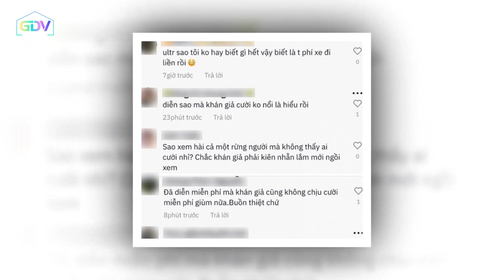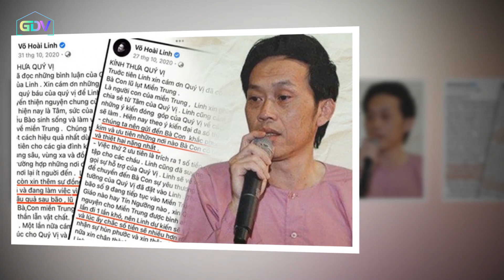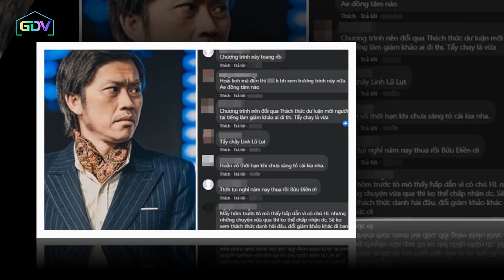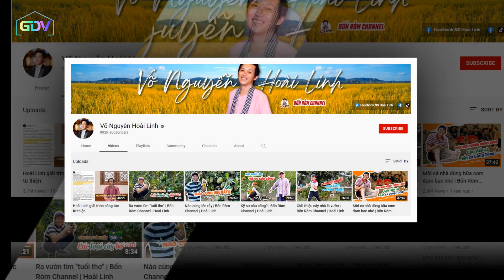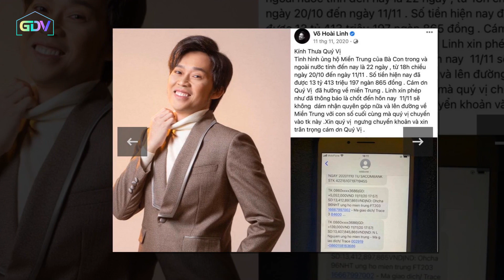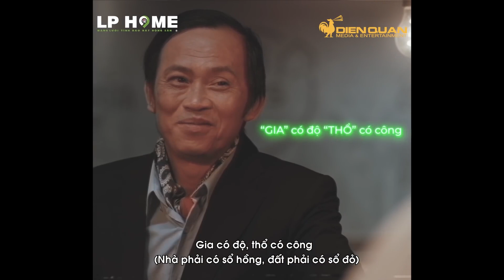Thực hư việc Hoài Linh đi DIỄN HỘI CHỢ bị khán giả "GHẺ LẠNH": Có gì đó KHÔNG ĐÚNG